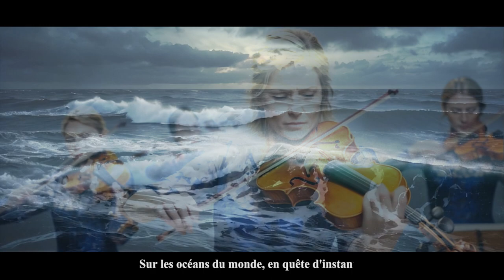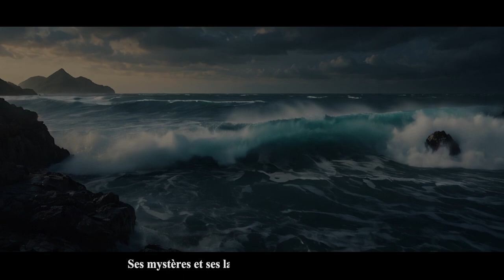"Horizons in Blue" Official Video. Groupe : Echoes & Shadows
"Horizons in Blue" titre issu de l'album Fanding Memories.